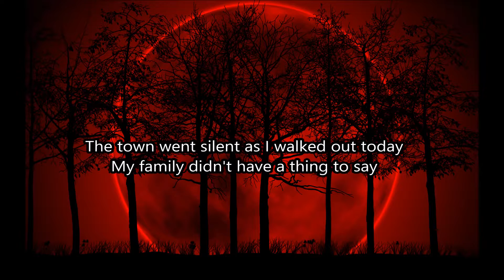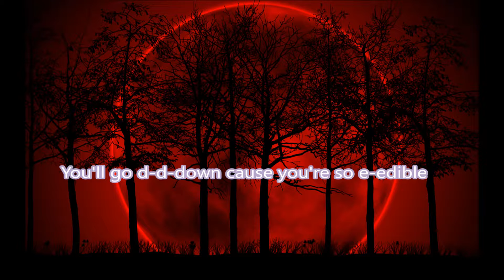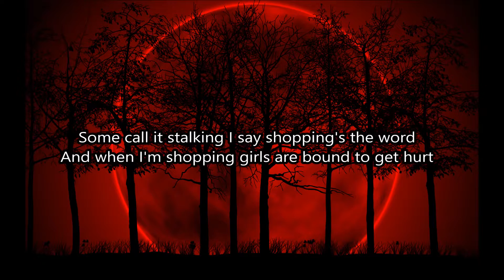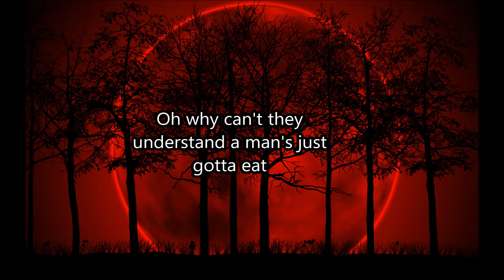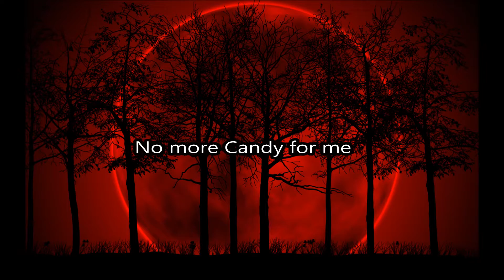lordi - Candy For The Cannibal (lyrics)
The town went silent as I walked out today
My family didn't have a thing to say
I see the neighbors are avoiding my looks
they know my story as it's all in the books, yeah

But I am happier then ever before
Cause I'm grown man candy story
I know this feeling might not last for long
I know my urge and it's way too strong

I know I should not do my thing, no, no
But you look so damn mouth watering

You're the ca-ca-candy for the ca-cannibal
Won't you co-co-come on trust the a-animal
You're my t-t-tasty little t-t-t-treat
Sweetie candy
You'll go d-d-down cause you're so e-edible
I'll be t-t-tenderizing you m-m-meat
Meaty candy to me

(I just love that meaty candy)

I keep my distance when observing the girls
They make me feel like I'm alone in this world
Some call it stalking I say shopping's the word
And when I'm shopping girls are bound to get hurt

I am simply a man but they call me the Beast
Oh why can't they understand a man's just gotta eat

Death row went silent as I walked in today
The warden did not have a thing to say
I watch the prisoners avoiding my looks
I'm going shopping for the last meal I cook